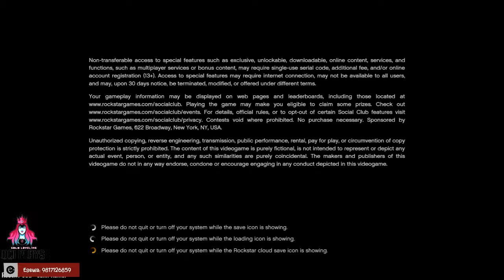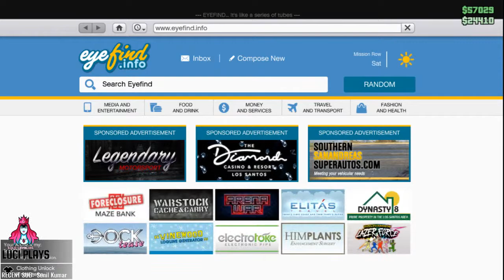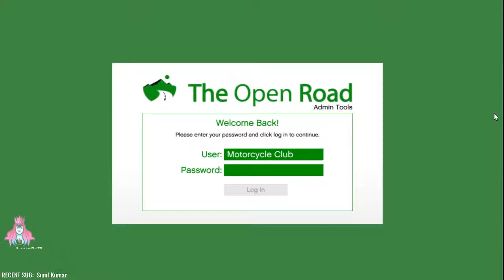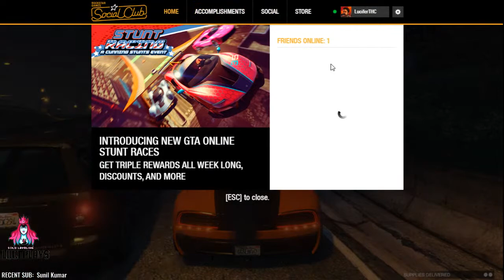🔴LET'S PLAY GTA ONLINE| LIVE NEPAL WITH LUCI PLAYS| GAMES ON REQUEST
MONGUSLIVENEPAL

Just a casual gamer here for fun and fun only. I play most of the games available to play on pc. As I have seen with many live streamers, everybody's focused on PUBG MOBILE. I play PUBG MOBILE too but I want to say to Nepali people that, PUBG ain't the only game here. I am here to promote every games to you people where you can see many gameplays everyday. Be sure to tune in and say hi.

COD:Mobile ID: RaZeLUCIplays
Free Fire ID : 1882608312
VALORANT ID: K9 Luci
Apex legends: YT_LUCI PLAYS
SOCIAL CLUB: LuciferTHC
Steam : luciferthc
Epic Games: K9 Luci

The songs are subjected to copyright law and are used with the permission of the creator @YOD MC

Commands!!! ( Try on the Live Chat)
!hi
!uptime
!bye

!shoutout
!op

!blind
!lurk

!points     |Your loyalty points | This will increase as you watch my stream more | These points help you gamble and get more points. The more points you have, the more chance of winning giveaways |

!gamble

!esewa    |
!imepay   |

Donations I receive will be used for upgrading the stream |Donation don't get refunded so be careful before donating |

Buy Gift Cards, Games and PUBG UC and many more at cheapest and trusted site @RespawnNepal

The following are not allowed on the stream:

- Self-Promotion
- Bullying/Racism/Threats
- Swearing